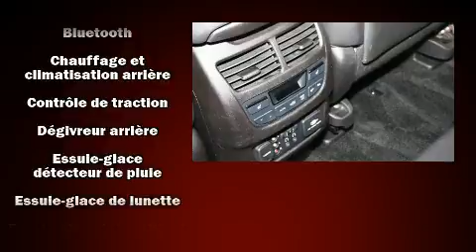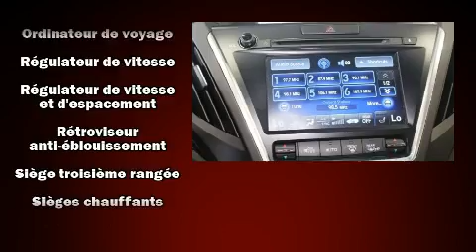2015 Acura MDX in Dollard-Des Ormeaux, QC H9H 2A6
Style et conception hors-normes, laissez-vous éblouir par l'Acura MDX 2015. Affichant moins de 60 000 km au compteur, ce VUS 4 portes met la priorité sur le confort, la sécurité et son côté pratique. Grâce à la progressivité de son moteur 6 cylindres de 3,5 litres, les passages de vitesses se font tout en douceur, vous serez aussi rassuré par son système du contrôle dynamique de la stabilité. Parmi les principales caractéristiques on retrouve des sièges à commande électrique, sièges en cuir, des phares à extinction temporisée, des lampes de lecture avants et arrières, des rétroviseurs extérieurs avec fonction antiéblouissement automatique, sièges chauffants et ventilés, porte de chargement à commande électrique, et un toit ouvrant assisté qui illumine l'habitacle de lumière naturelle. Les passagers apprécieront de pouvoir régler eux-mêmes le niveau sonore du système audio, une autre façon de maximiser leur confort. Comporte une télécommande intégrée d'ouvre-porte de garage, une autre des options distinctives de ce véhicule. Le système de navigation intégré procure des instructions à chaque intersection, et son unique bloc d'instrumentation constitue une interface machine des plus fonctionnelles. La chaîne haute fidélité alimente 12 haut-parleurs, qui remplissent l'habitacle de voluptueuses ondes auditives. Les écrans ACL montés à l'arrière sauront divertir vos passagers peu importe la longueur du trajet. Acura accorde la priorité à la sécurité et la protection en incluant: coussins gonflables à l'avant, coussins gonflables latéraux à l'avant, système antipatinage, système d'assistance au freinage, appuis-tête avant anti-coup de fouet, un système antivol, et freins à disque aux 4 roues avec antiblocage. Le régulateur de vitesse adaptif modifie automatiquement la vitesse de croisière afin de maintenir une distances sécuritaires avec les autres véhicules. Notre fierté se manifeste à travers l'excellent service à la clientèle que nous offrons. N'hésitez pas à nous appeler.